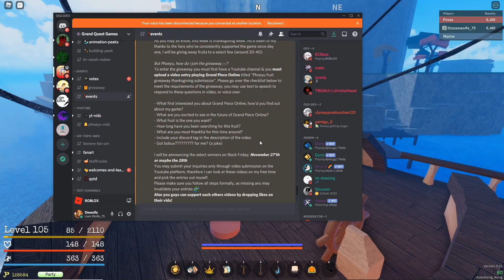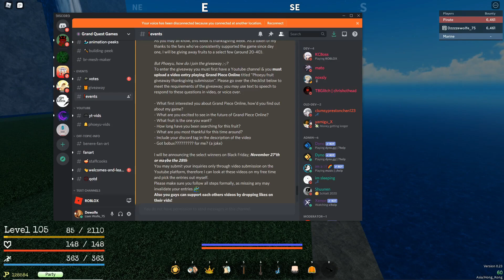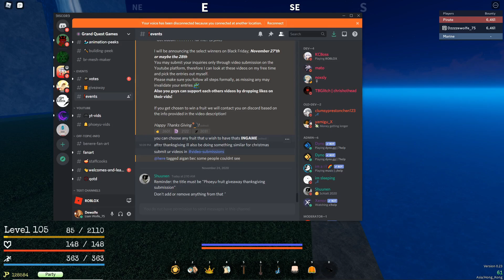Phoeyu fruit giveaway thanksgiving submission